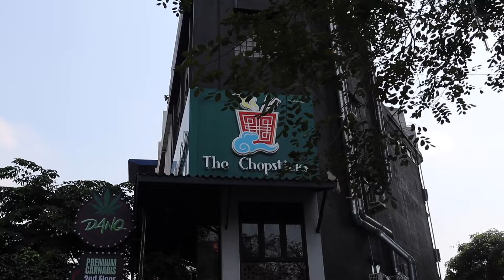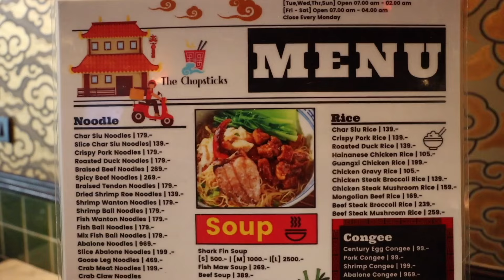Bangkok, Thailand Premium Sweet Red Pork Cuisine For Only $3.89🔥🇹🇭I love it!!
The sweet red pork and duck at this restaurant are my best. I have eaten sweet red pork my entire life but nowhere come near this place, including the price. The sweet red pork is thick, juicy, and tasty. Rice flavor and a combination of sauces that's going to boost the flavor. I'm giving this the premium sweet red pork of Bangkok, Thailand.

Opening Hours: 09:00 - 02:00 Monday to Sunday
Parking: Emquartier or Emporium ( 2 Hours free parking)
Transportation: Thong Lor Station, BTS train, and walk to the restaurant.

00:00 - 03:16 Intro
03:17 - 10:39 Sweet Red Pork With Rice
10:40 - 13:40 Sweet Red Pork With Noodles
13:41 - 16:05 Roasted Duck Noodles
16:06 - 18:39 Outro